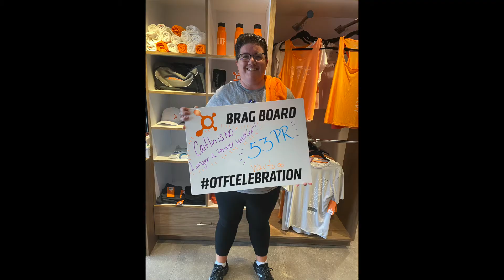Weight Loss Update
Caitlin: @caitlinlavin1
Sylkia: @sylkialavin